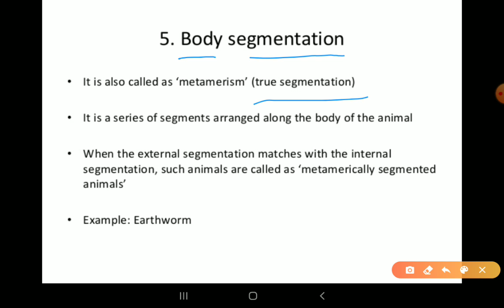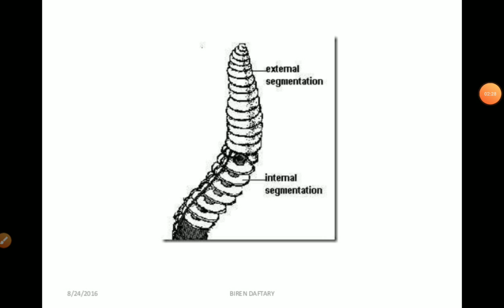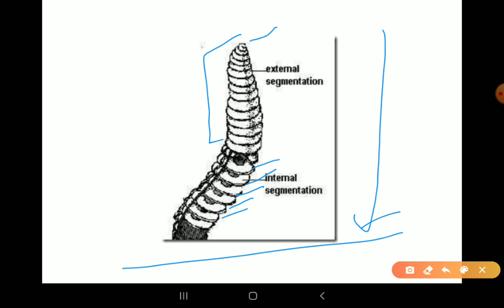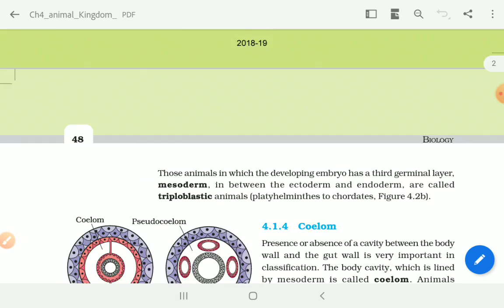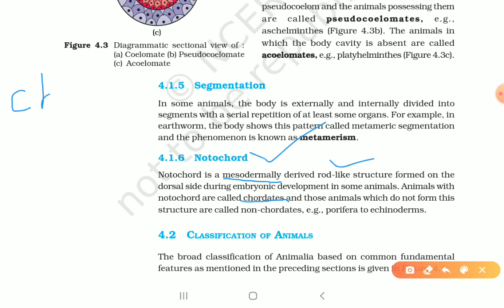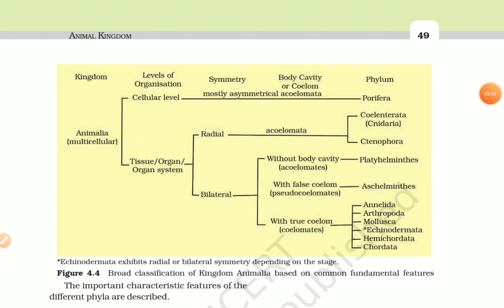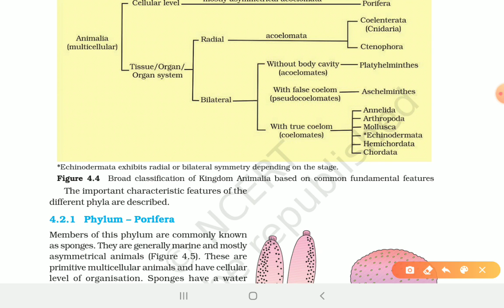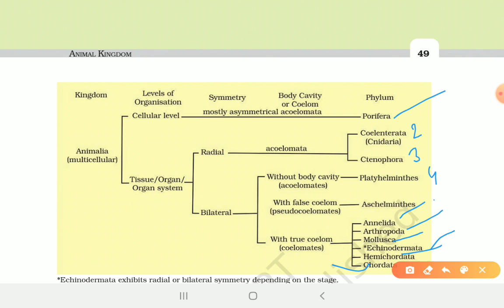Chapter 4 animal kingdom Classification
Body segmentation and Body Support and Classification Chart